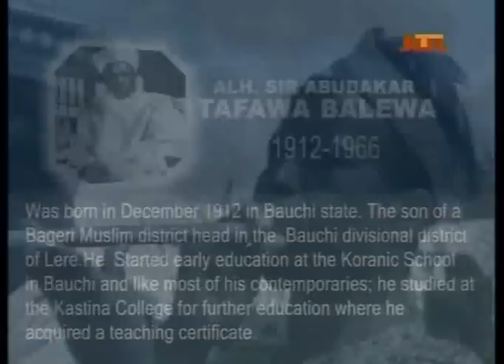Sir Abubakar Tafawa Balewa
Nigerian Prime minister